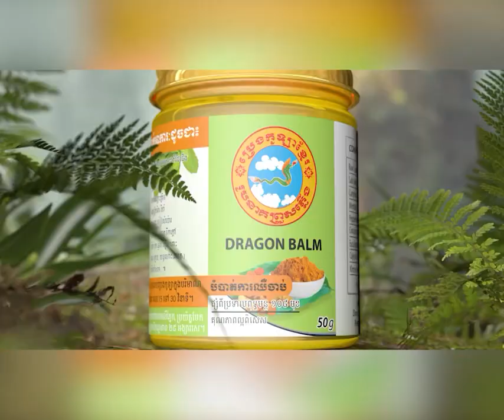ឯកឧត្តម ហេង សួរ បានថ្លែងថា អ្នកធ្លាប់រៀនជំនាញ TVET ទោះបីមានជំនាញនិងការងារធ្វើហើយក្ដី